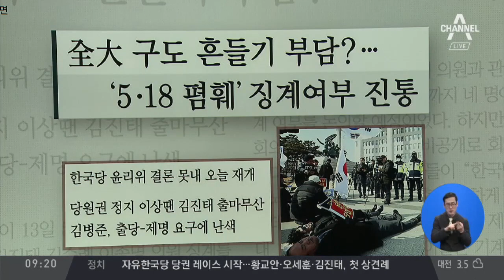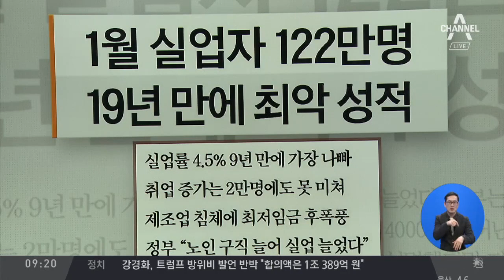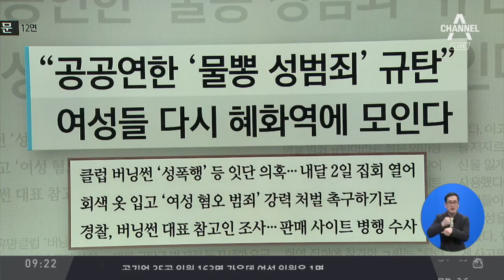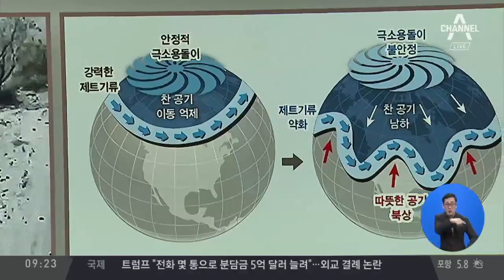김진의 돌직구쇼 - 2월 14일 신문브리핑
신문 읽어주는 남자입니다. 지금 한국당 윤리위에서 오늘 아침 7시 30분에 김진태 의원 등에 대한 징계 여부를 논의했습니다. 비대위에 통보가 됐는데요. 동아일보입니다.

[동아일보]
전대 구도 흔들기 부담. 5.18 폄훼 징계여부 진통. 사실 어제 윤리위에서는 아무런 결정을 하지 못했습니다. 치열한 논의가 오갔지만 결국 이견을 보였다는 겁니다. 특히 김진태 의원의 지지자들에게 윤리위가 쫒기는 듯한 모습도 나왔습니다. 장소도 비공개 모처로 옮겨다니면서 회의까지 열었습니다. 오늘도 강남 모처에서 윤리위가 열렸습니다.

[중앙일보]
다음신문입니다. 이번엔 중앙일보입니다. 일자리 정부를 표방한 문재인 정부의 성적표는 최악의 성적이 기록됐습니다. 1월 실업자수가 122만명을 넘어섰습니다. 거의 20년만의 최악의 수치입니다. 연일 실업자수가 최악을 갱신하면서 일자리 정부가 아니라 일자리 실패 정부라는 비판이 일고있습니다. 그뿐만이 아닙니다. 실업률도 4.5% 9년만에 최악. 취업자 증가수는 최저치를 기록했습니다.

[조선일보]
다음신문입니다. 이번엔 조선일보입니다. 회사갔다올께. 집을 나선 아빠는 이렇게 말을하고 이 줄에 섰습니다. 바로 실직자들이 실업급여 교육을 받기 위해 모이는 고용복지센터의 줄입니다. 지금보시는 것 처럼 실직자 200명이 순식간에 몰려들었습니다. 1월에만 실직자가 17만명이 늘어났습니다. 실업급여만 6200억원이 넘게 지급됐습니다. 우리는 지난 정부를 보면서 지도자의 무능도 죄가 될수 있음을 봤습니다. 정부의 무능을 향한 비판이 거셉니다.

[한국일보]
다음신문입니다. 이번엔 한국일보입니다. 민주당의 김정우 의원이 전 직장동료를 성추행한 혐의로 피소된 사실이 확인됐습니다. 김 의원은 작년 10월 전 직장 여직원을 13년만에 만나 영화관에 함께 영화를 봤고 영화 관람중 김 의원이 여성의 손을 잡고 허벅지에 손을 올렸다는 혐의가 제기됐습니다. 김 의원은 무심결에 손이 닿았을 뿐이고 오히려 이 일로 협박을 당했다며 여성을 맞고소 했습니다. 잠시후 누가 진실을 말하고 있는 것인지 이야기 나눠보겠습니다.

[경향신문]
다음신문입니다. 이번엔 경향신문입니다. 공공연한 물뽕 성범죄를 규탄 여성들 다시 혜화역에 모인다. 클럽 버닝썬과 관련해 여성들에게 신종 마약을 먹이고 성폭행을 했다는 혐의가 제기됐는데요. 이에 분노한 여성들이 다음달 대규모 집회를 열기로 했습니다. 경찰은 어제 버닝썬의 이 모 대표를 불러 참고인 신분으로 조사를 했습니다. 오늘 버닝썬 측에서 VIP고객을 잡기위해 클럽 직원들이 조직적으로 마약을 여성에게 먹였다는 증언이 나왔습니다. 잠시후 취재수첩 와이에서 살펴보겠습니다.

[한겨레]
다음신문입니다. 이번엔 한겨레 신문입니다. 따뜻한 아열대섬이자 신혼여행지로 사랑받는 하와이에 처음으로 눈이 내렸습니다. 눈폭풍이 몰아쳤습니다. 지구 온난화의 재앙이라는 분석입니다. 허리케인 뺨치는 시속 300km의 강풍도 들이닥쳤습니다. 걱정입니다. 지금까지 신문읽어주는 남자였습니다.

〈평일〉
08시 00분 라디오쇼 정치시그널 (유튜브 라이브)
08시 50분 김진의 돌직구 쇼
10시 20분 김진의 더라방 (유튜브 라이브)
12시 00분 뉴스A 라이브
15시 50분 강력한 4팀
17시 20분 뉴스TOP10
19시 00분 뉴스A

〈주말〉
12시 00분 토요랭킹쇼·뉴스A 라이브
17시 40분 뉴스TOP10
19시 00분 뉴스A